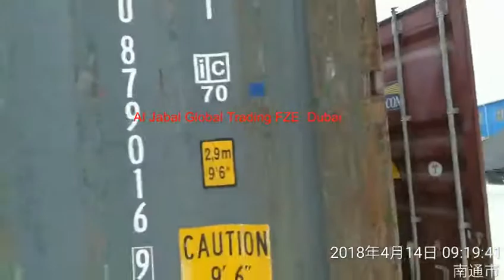Sulphur Offloadng at China port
Lump Sulphur Offloading Nantong Port of China . 1000 Tons , by containers .